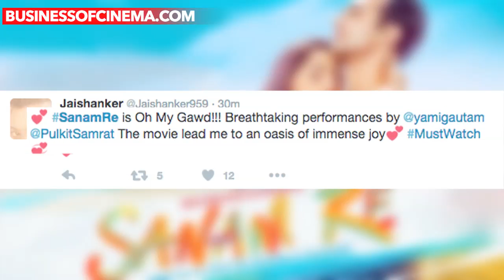Hit Or Flop? Fans’ Review On Pulkit Samrat-Yami Gautam’s Sanam Re!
Divya Khosla Kumar‘s second directorial venture ‘Sanam Re’ starring alleged lovers Pulkit Samrat and Yami Gautam, released today on February 12. Well, with months of promotions and efforts put behind the film, now all the eyes are at the Box Office as Katrina Kaif–Aditya Roy Kapur‘s Fitoor has also released today. With two big releases today, we bring what fans think about film ‘Sanam Re‘.